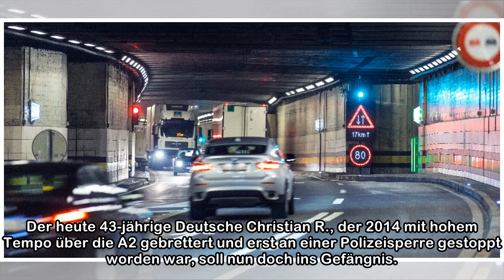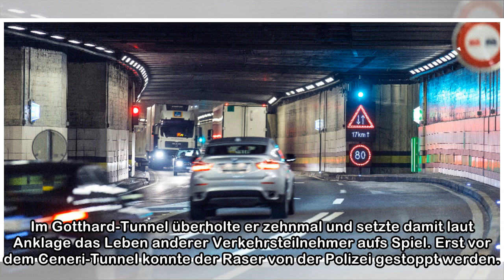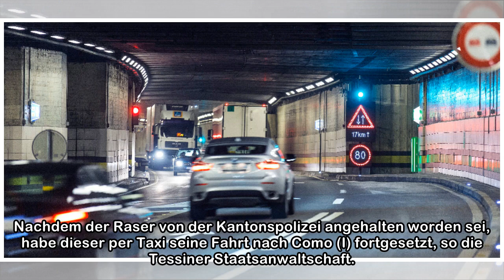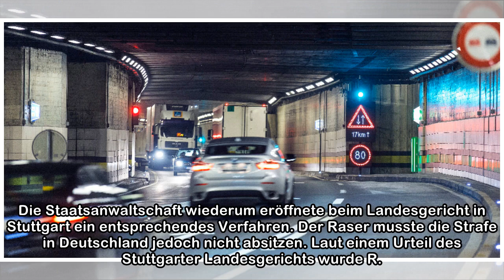Gotthard-Raser soll nun doch ins Gefängnis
Der heute 43-jährige Deutsche Christian R., der 2014 mit hohem Tempo über die A2 gebrettert und erst an einer Polizeisperre gestoppt worden war, soll nun doch ins Gefängnis. Dies berichtet der «Blick»...